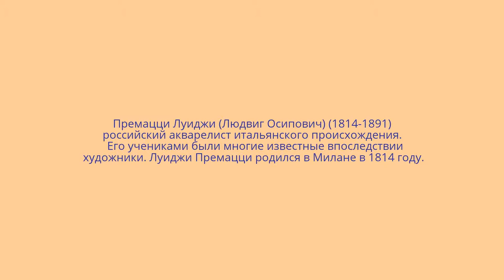Художник-акварелист Луиджи Премацци.